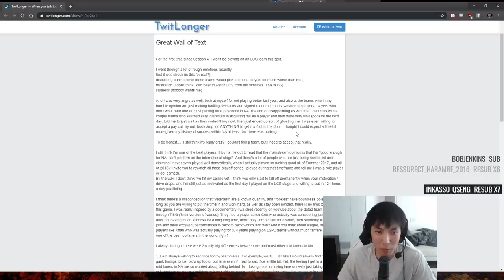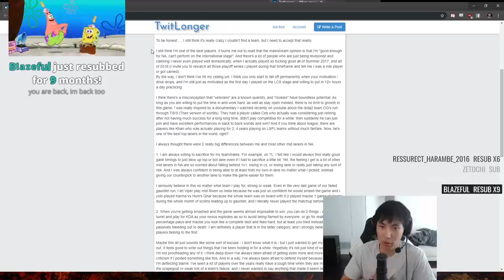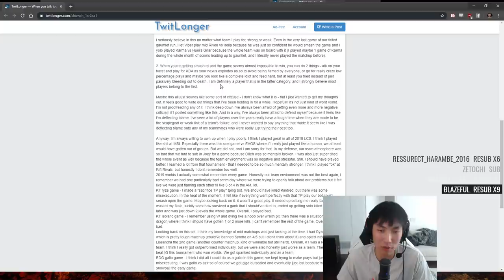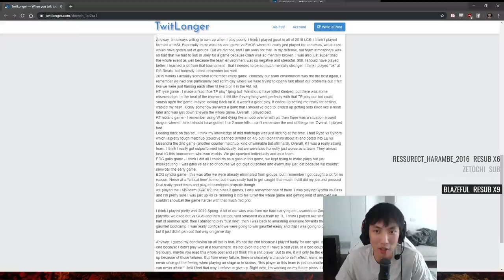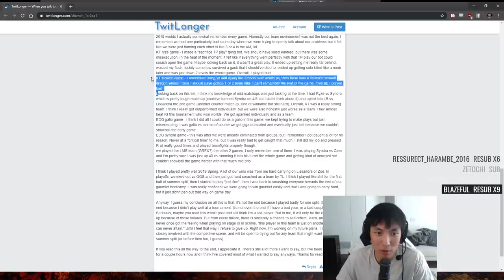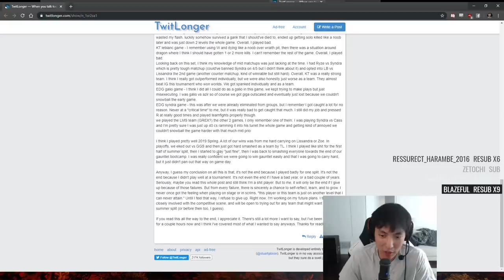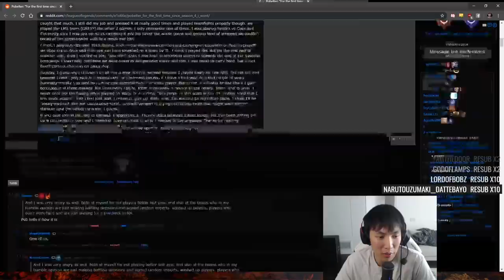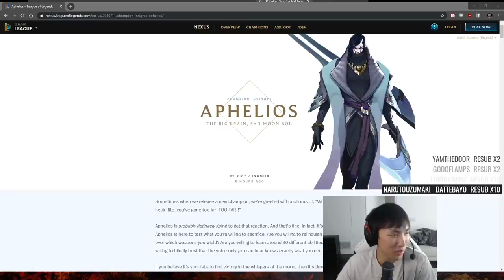Doublelift on Pobelter DRAMA | Damonte is so overated..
Doublelift talks about Pobelter not finding a team and his Twitt
DL compares Damonte to him and other midlaner in NA